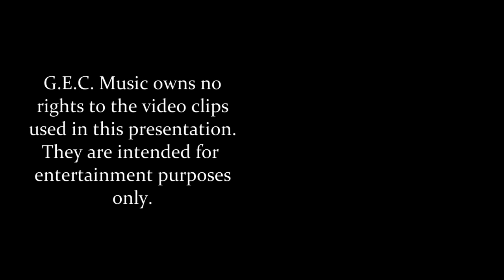Zombie Dance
From funny to disturbing, this spooky Halloween video will entertain you. Music created by G. Edwin Craig. (G.E.C. Music 2018)